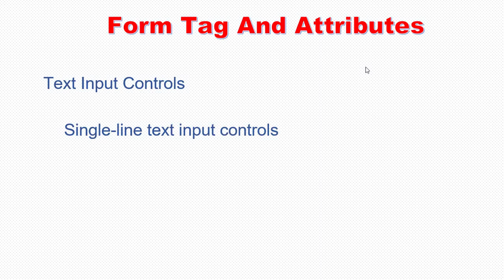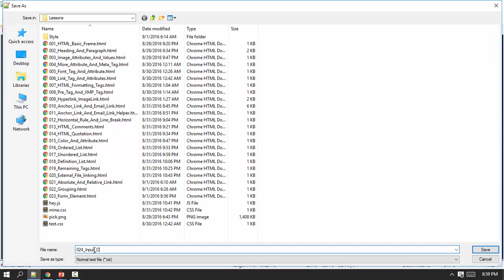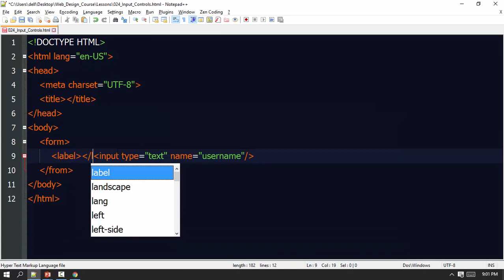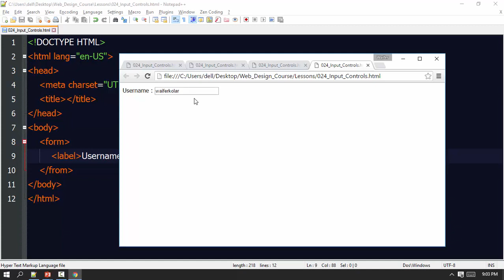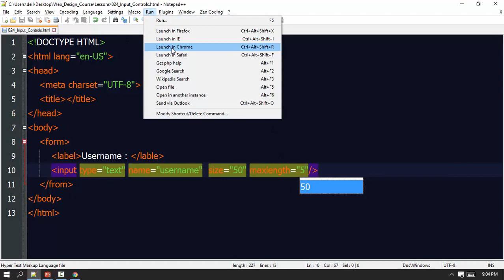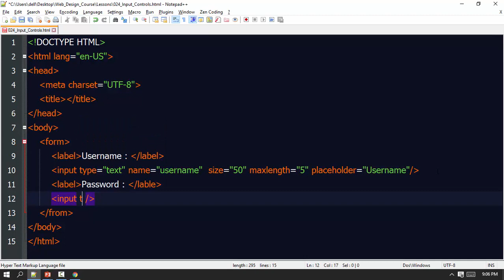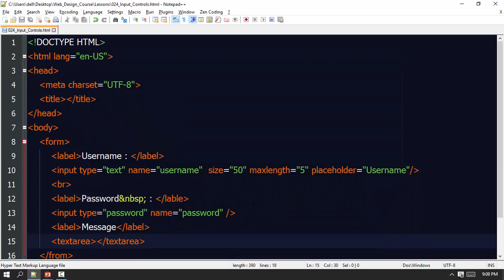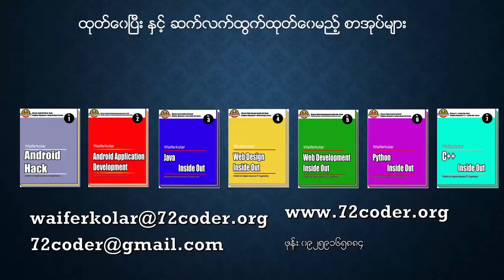024 Text Input Control